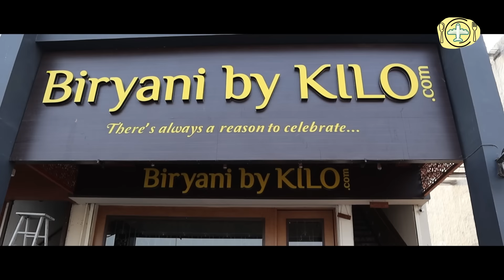Hyderabadi Chicken Biryani Recipe | Biryani By Kilo India | Shivangi Walia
So I am a big foodie and my love for food takes me to different places. This time when I had the craving for Hyderabadi Chicken Biryani  I searched for a lot of places in Tricity and then got to know about Hyderabadi Chicken Biryani By kilo, so visited this place and I must confess it was an amazing experience and the food is soooooo awesomee. To know more watch the video

Primary Camera Used
3 Axis Gimbal
SD Card

Editing PC

Mother Borad
Led Monitor
Keyboard Mouse
SSD Drive

Trell @Shivangiwalia5
Facebook Shivangi Walia